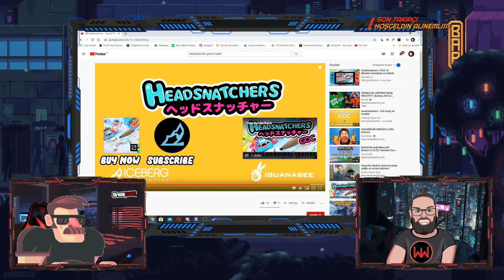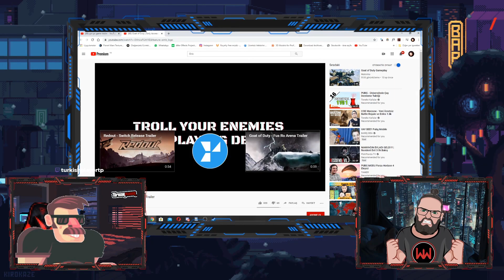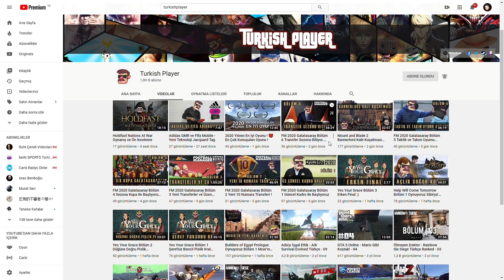Karantinada Oynanabilinecek 10 Ücretsiz Oyun ! Kaçırmayın !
Korona salgını ülkemiz ve dünyayı tehdit ederken yapabileceğimiz en büyük fedakarlık mümkün olduğunca az dışarı çıkmak olacaktır.
Korona salgını süresince karantina altında gibi evlerimizde vakit geçireceğimizden dolayı sizlere ücretsiz sunulan 10 oyunu derledik.
Umarım beğenirsiniz

İyi Seyirler

Ayrıca yayınlarımız twitch üzerinden devam etmekte ve canlı izlemek için twitch kanalımıza bekleriz.